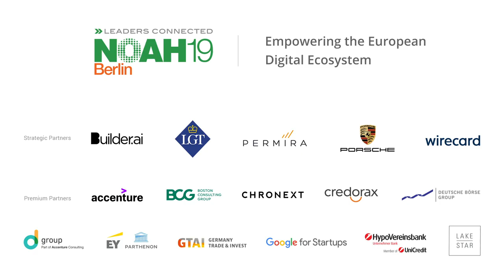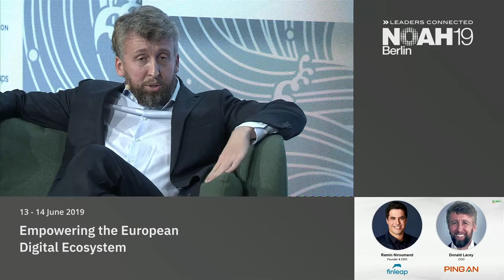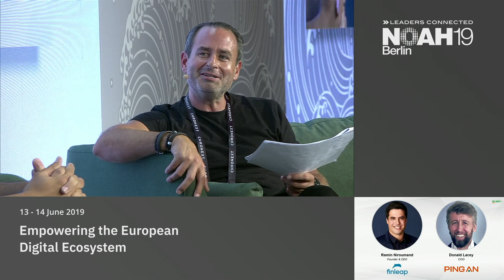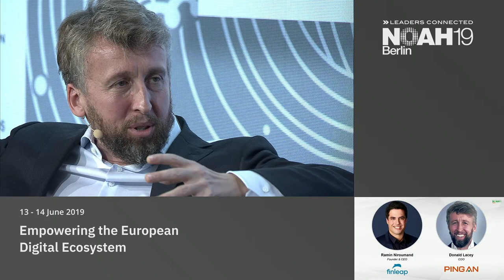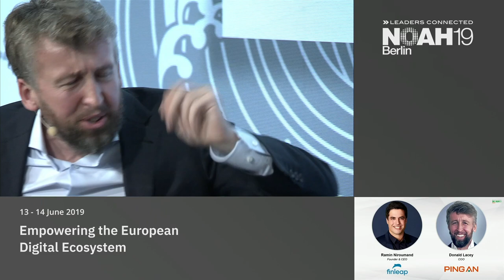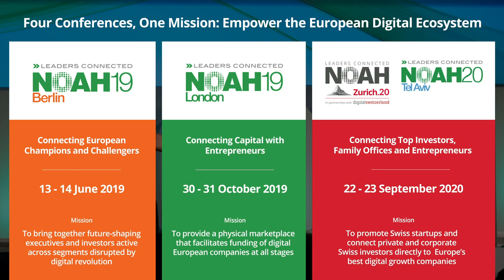FinLeap & Ping An Global Voyager Fund - NOAH19 Berlin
FinTech & InsurTech: Fireside chat with Donald Lacey, Ping An and Ramin Niroumand, FinLeap at the NOAH Conference Berlin 2019, 13-14 June, STATION.